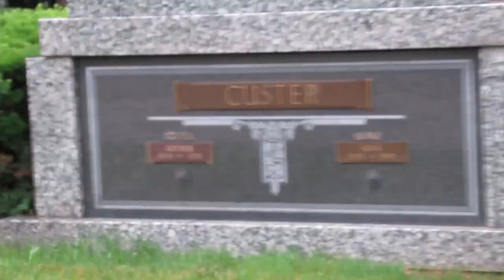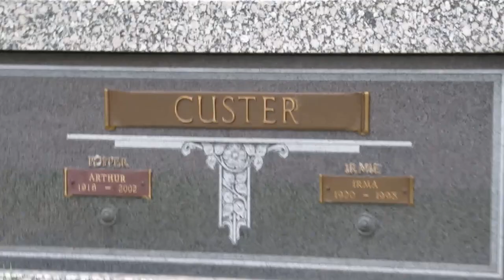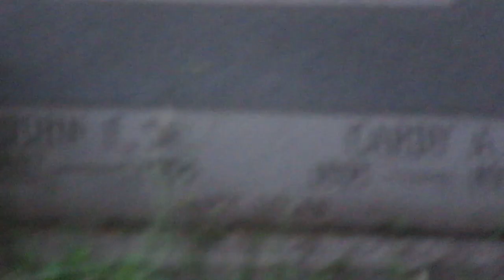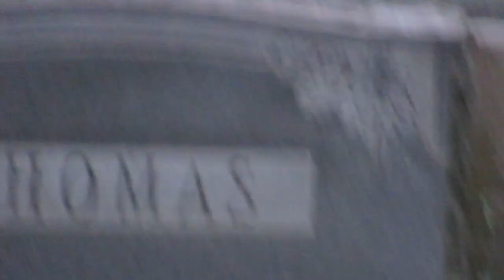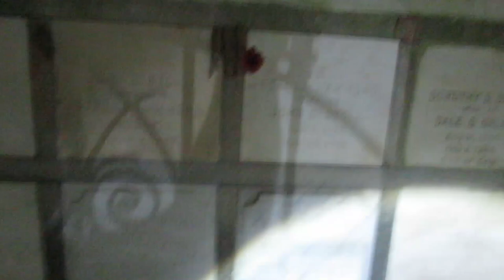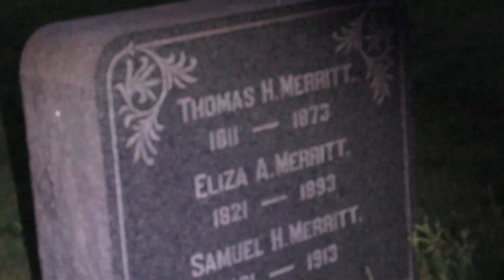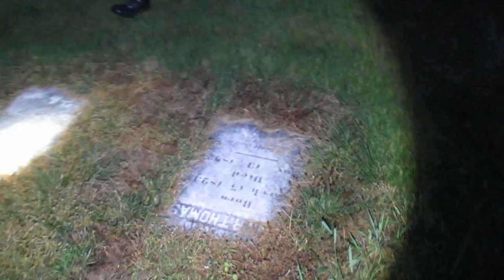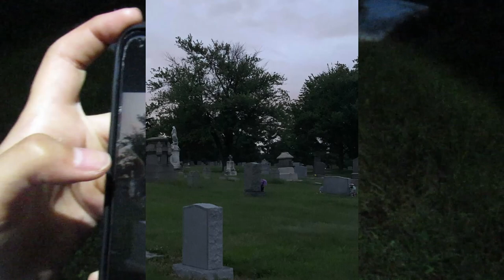Voices Of The Cedar Hill Cemetery.....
Hey everybody, Emily here! Welcome to another creepy and amazing video. I filmed all of this in one day and had my brother edit the video. This was also filmed at two different locations. Cedar Hill Cemetery and Mount Calvary Cemetery in Maryland. I hope you all enjoy the video!